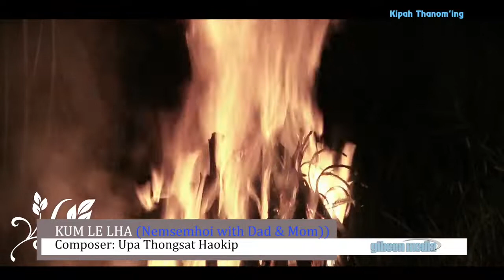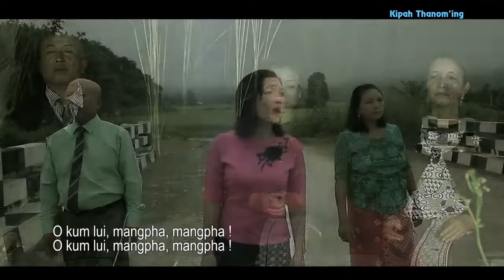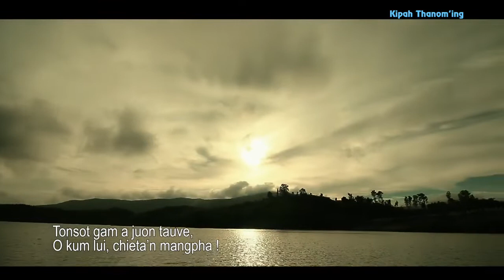NEMSEMHOI || Kum leh lha